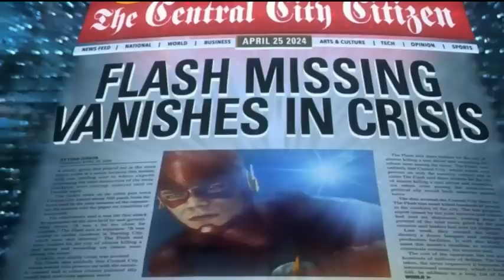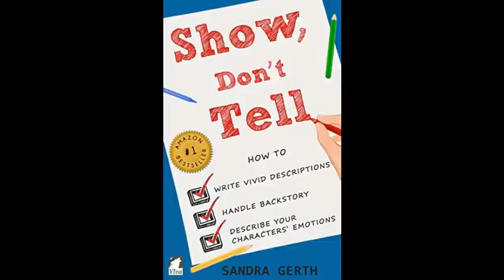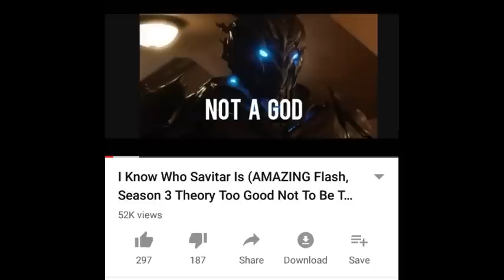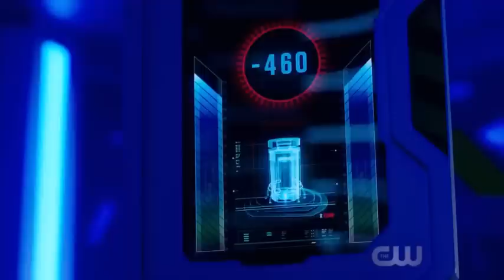The Flash--What The Heck Happened?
The Flash is what I used to consider my favorite tv show, but lately, it's... Check out this video to see why the last few seasons suck.